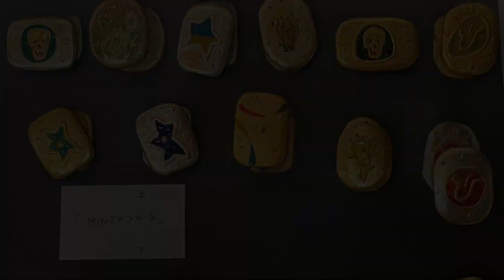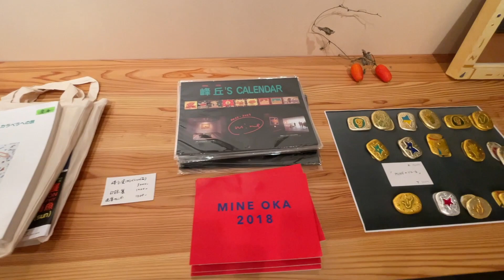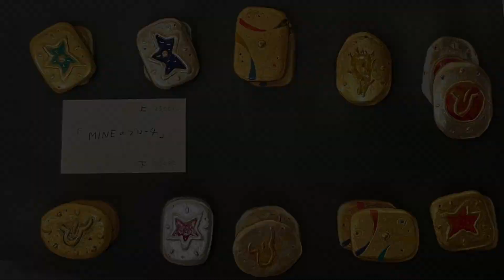峰丘2022その３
峰丘展

　AM11:00-PM6:00
　最終日　PM3:00 閉廊